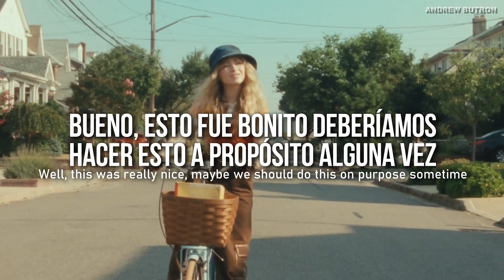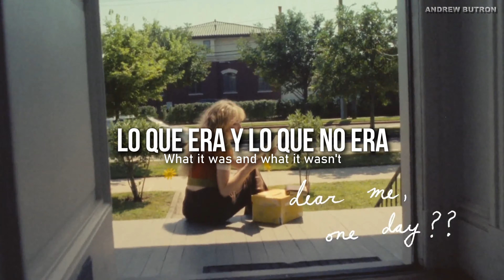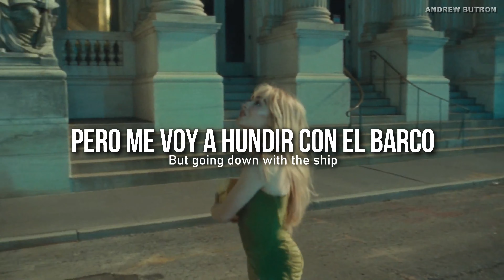Sabrina Carpenter - Skinny Dipping | sub español + Lyrics (Video Oficial) HD